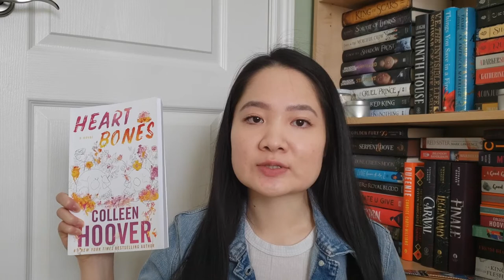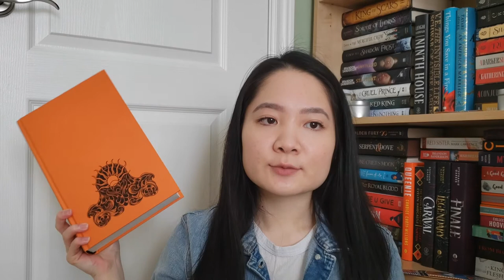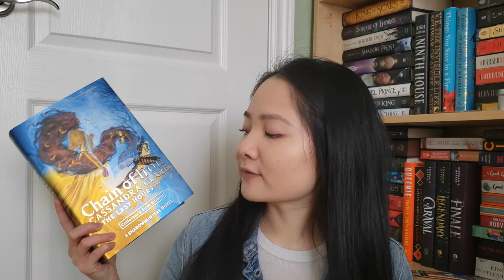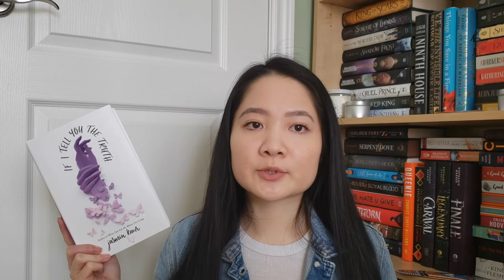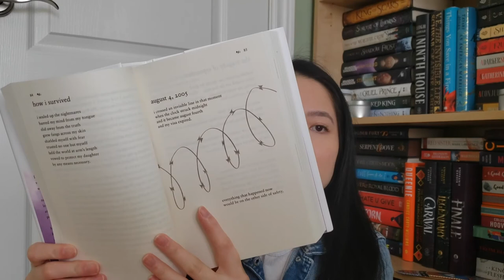First BOOK HAUL of 2021 | quarterly (jan-mar)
Hello friends! My first book haul ever on BookTube, and I plan on doing these every quarter (every 3 months.). I hope you like this one, it turned out slightly shorter than I wanted it to. But that's okay! I don't really buy too many physical books now, and usually have a ton of e-books and audiobooks.

Books:
Dragonfly Girl by Marti Leimbach*
Chain of Iron by Cassandra Clare
What Big Teeth by Rose Szabo*
Rule of Wolves by Leigh Bardugo
If I Tell You the Truth by Jasmin Kaur*

*Book sent to me by publisher or through rep positions.